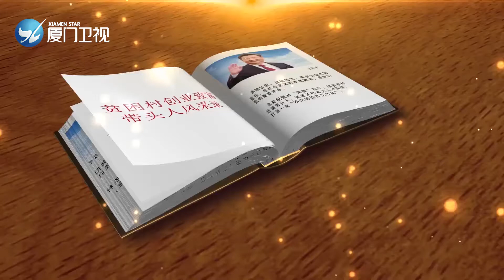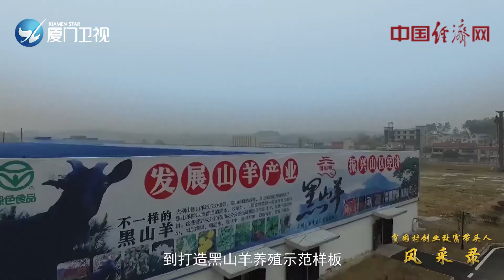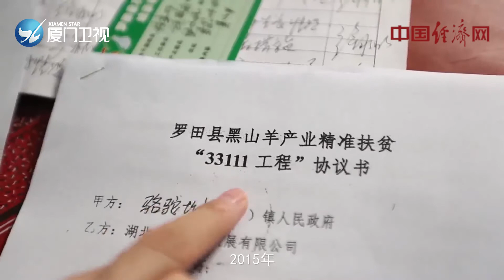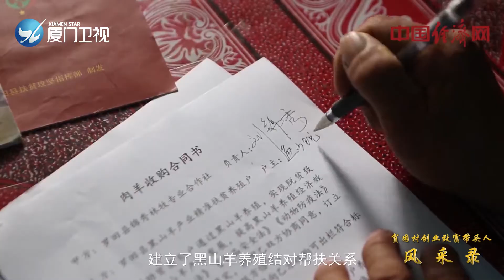【中國脫貧攻堅】大別山“牧羊女”劉錦秀